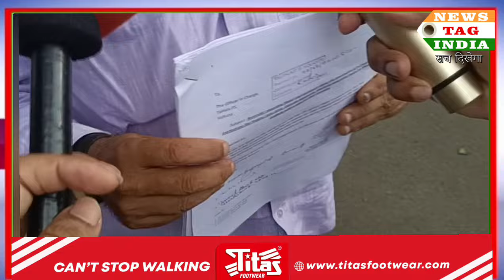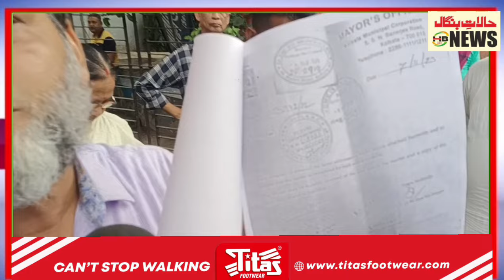CM Mamata Banerjee's decision of removing illegally occupied street, now different associations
CM Mamata Banerjee's decision of removing illegally occupied street, now different associations came together against removal of illegal Hut ands stalls